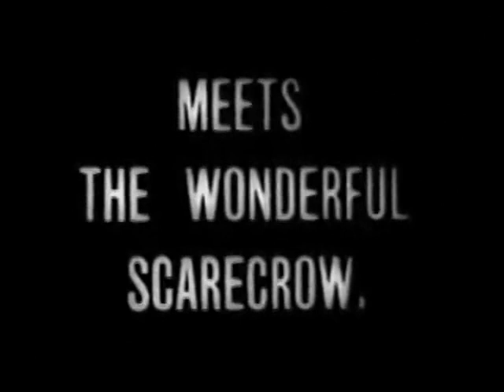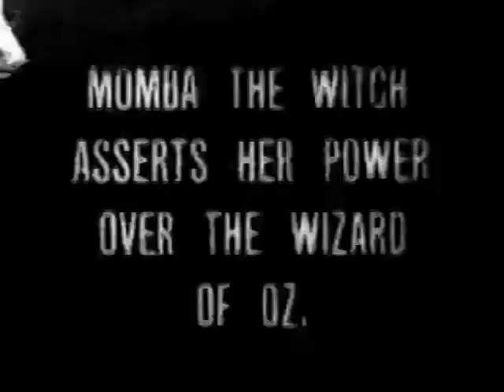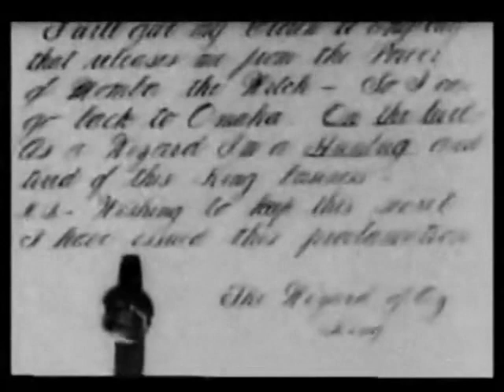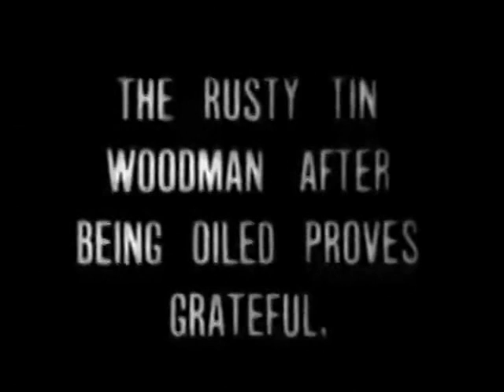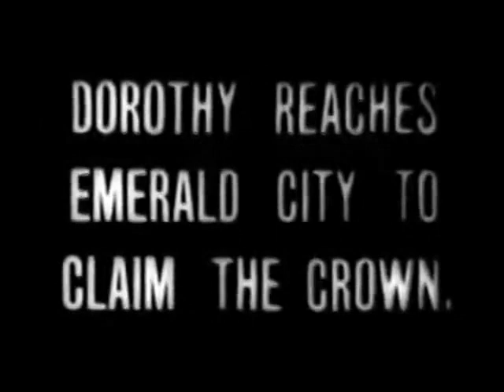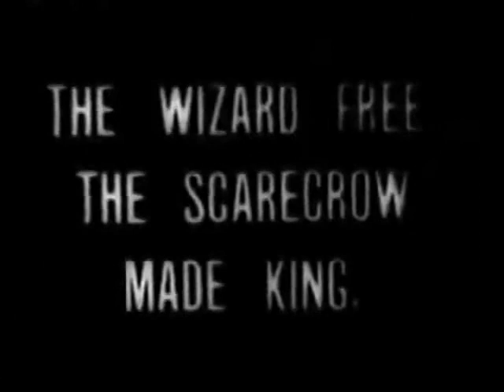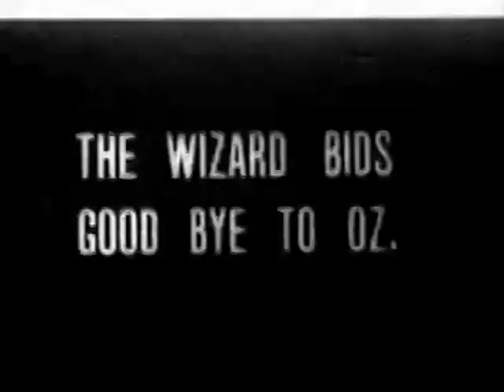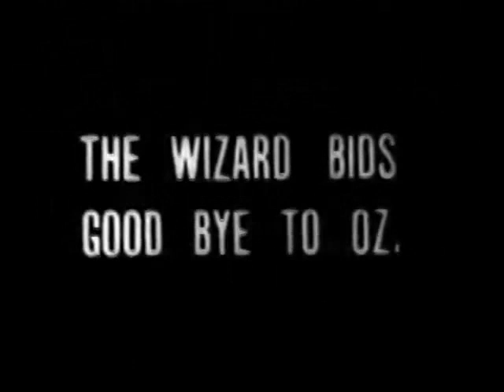The Wonderful Wizard of Oz (El mago de Oz) [1910]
Dirigida por Otis Turner
Guion de Otis Turner basado en la inmortal novela de L. Frank Baum. The Wonderful Wizard of Oz
Protagonistas Bebe Daniels, Hobart Bosworth, Eugenie Besserer, Robert Z. Leonard, Winifred Greenwood
Producida por William Nicholas Selig
Productora audiovisual Selig Polyscope Company
Distribuida por Selig Polyscope Company
Fecha de estreno, 24 de Marzo de 1910

Dorothy Gale e Imogene la Vaca son perseguidas por Hank la Mula, Dorothy corre al maizal, para darse cuenta que el Espantapájaros de la familia ha cobrado vida. Se dan cuenta de que se acerca un ciclón, así que todos se esconden en el pajar. Dorothy, Toto, Hank, Imogene y el Espantapájaros son arrastrados a la Tierra de Oz, donde los soldados son ahuyentados por la bruja Momba que ataca al Mago de Oz debido a que ella es una amenaza para su reinado. Mientras Dorothy juega con Toto, la bruja buena Glinda convierte a Toto en un verdadero protector. Dorothy se encuentra entonces con el León Cobarde, y se topan con el oxidado hombre de hojalata al que engrasan sus articulaciones. Los jóvenes se encuentran con el Gato Eureka; mientras la Bruja secuestra y encarcela a los niños pequeños. Dorothy arroja agua sobre la Bruja Momba, matándola, ya que el agua es letal para las brujas, y permitiendo a la pandilla rescatar a los pobres animales. Dorothy y sus amigos llegan a la Ciudad Esmeralda. Los ciudadanos bailan, y el Espantapájaros lee una nota que dice que el Mago le ha declarado rey, mientras el Mago y Dorothy se van en un globo.